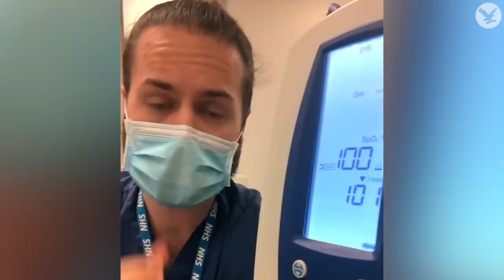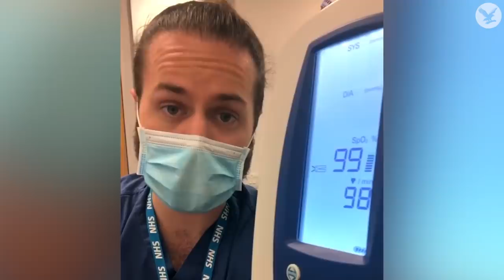'Stop being selfish': NHS doctor shows how masks do not affect breathing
An NHS surgeon has taken to social media to debunk the idea that wearing a mask can negatively affect how someone breathes.

Dr Joshua Wolrich urges people to, "Stop making stuff up and stop turning this into a political issue."

From 24 July, wearing a face covering will become mandatory in shops and supermarkets in England.